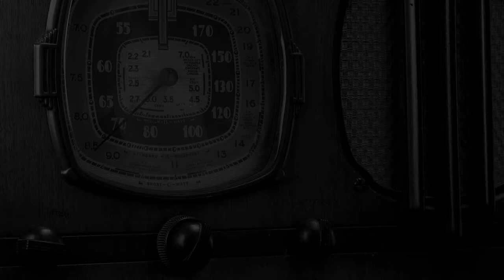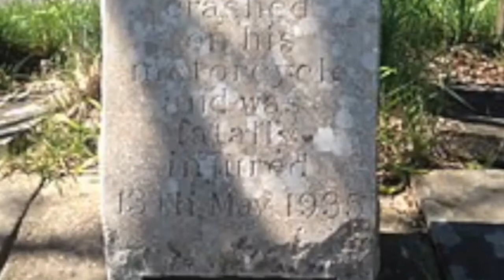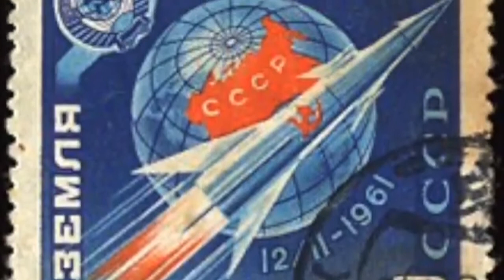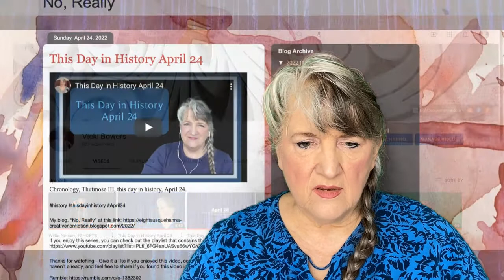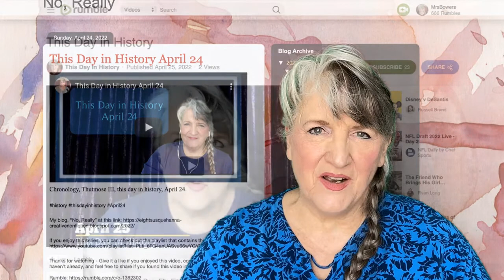This Day in History May 19 (2022)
Arrant, Catherine of Aragon, Anne Boleyn, Mary Queen of Scots, Johns Hopkins, Legion of Honor, the World’s First National Park Service, Immigration law, Malcolm X, Lawrence of Arabia, Nora Ephron, Pete Townsend, Venera 1, Marilyn Monroe, MLK’s letter from jail, this day in history, May 19.

Vicki Bowers
1008 Roberts Cut Off Road
Unit 10045